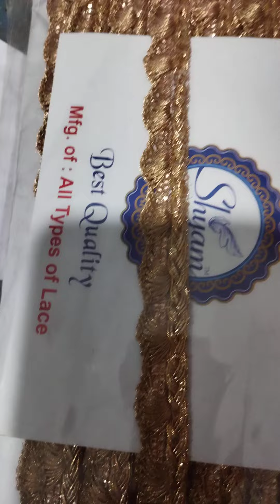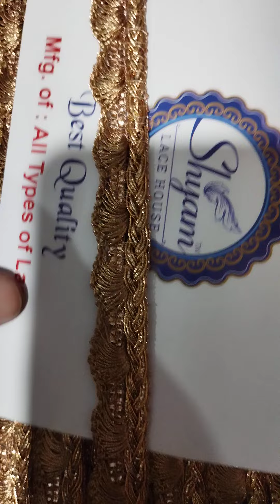All Types Of Lace😍wedding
Cotton lace, cutwork lace for saree, indian wedding video, lace manufacturing company in india, lace manufacturing company in surat,
New trending mehandi design, duppta manufacturing company in delhi,
Indian wedding vloggers
aaj ka vlog lace gote ka hai
lace
gota
gota zari
popular lace gota

Nikah ka Viral Dupatta😍for Shadi😱

roohdreamz, shorts, sehri to iftar, ramzan 2023, eid mubarak.2023, Shadi mubarak, nikah mubarak, nikah ka dupatta., diy nikah dupatta, dulhan entry dupatta, Shoeib ibrahim, dipika ki duniya, saba ibrahim, Arshi saifi, roohdreamz vlog, roohdreamz makeup, vi

lace manufacturer in surat
lace manufacturers india surat gujarat
lace manufacturer
lace manufacturers in surat
lace manufacturers in india
lace manufacturers
cotton lace manufacturers in surat
surat lace manufacturer
lace manufacturer in india
lace manufacturers india surat gujara
lace manufacturer in delhi
gpo lace manufacturers
lace manufacturers india
lace manufacturer india surat gujarat
less manufacturer in surat
manufacturer
lace manufacturer surat